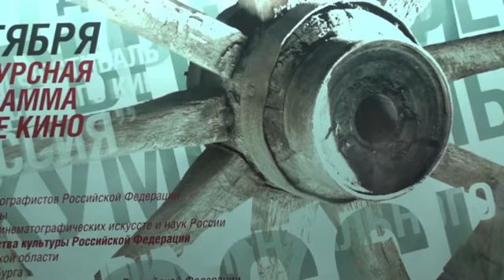Завершился XXII фестиваль документального кино "Россия"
Видеорепортаж с вручения премий XXII Открытого фестиваля документального кино "Россия" (Екатеринбург, 5 октября 2011), беседа с директором фестиваля Георгием Негашевым.